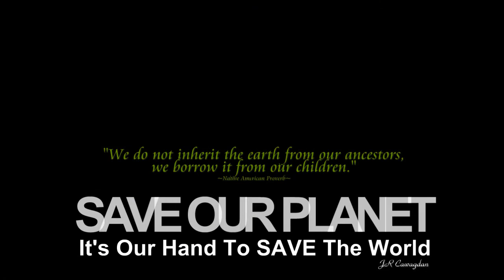Crazy Love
Jeff Golub